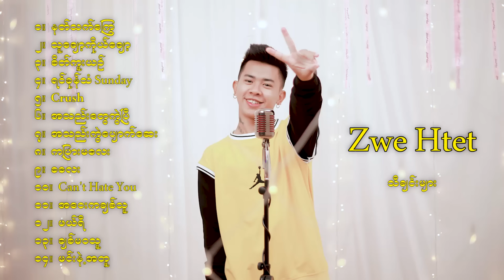Zwe Htet - Playlist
အားလုံးစိတ်ညစ် နေကြ ... ခံစားနေရတဲ့အချိန်ကြီးမှာ ... တစ်နာလောက်ပဲ ဖြစ်ဖြစ် အမော ပြေသွားရင် ပဲ ကျွန်တော် တို့ ကျေနပ်ပါပြီ...

အားလုံး ဒီအခြေအနေကြီးကနေ အမြန်ဆုံး လွတ်မြောက်ပါစေ ... အရေးတော်ပုံအောင်ရမယ် ...